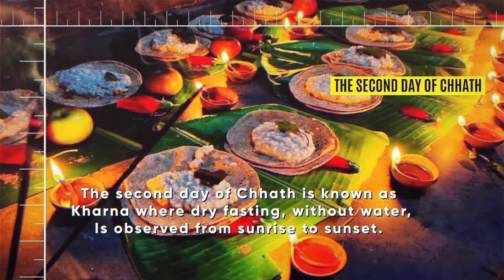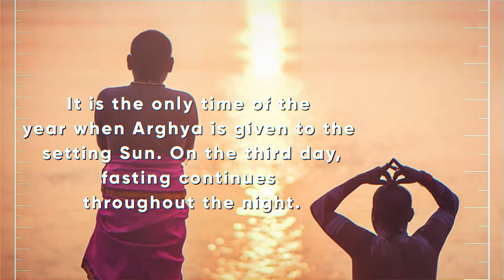Chhath Puja: Celebrations Ended Today With Hundreds Of Devotees Thronged The Ghats In Celebration